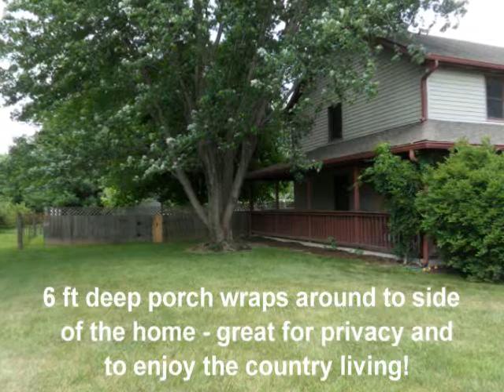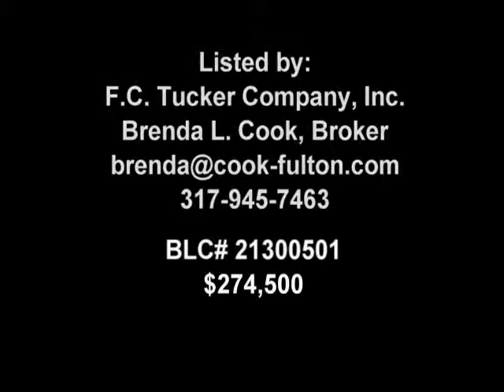NEW PRICE!!! 245,900!! 6240 W. Ralston Road, Indianapolis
Beautiful home on 3 acres!!  This spacious 4 bedroom home has large living room, formal dining room and even bonus room! Tiled kitchen floor, all baths and laundry room. New wood laminate wood flooring on main, new carpet upstairs, 72 gal. water heater in '12, updated full bath upstairs, new siding and paint on barn, wallpaper removed from several walls. Ready for new owners.